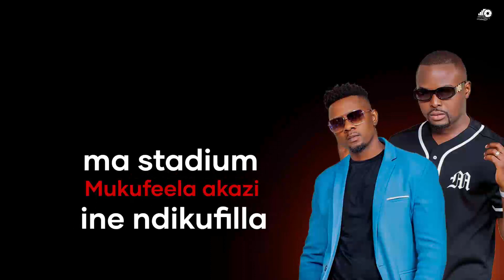Piksy feat Gwamba Hallelujah lyric video by Netiwek team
Netiwek LYRIC video